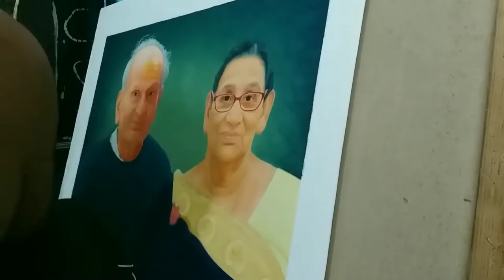Making A Portrait Of Couple | Oil on Canvas.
About video-
In this video I have made portrait art work Oil on canvas size 18x24 inches.

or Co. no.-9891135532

Also Visit social media accounts.